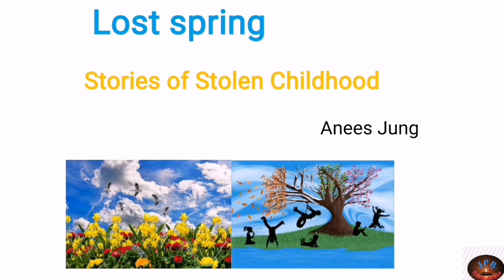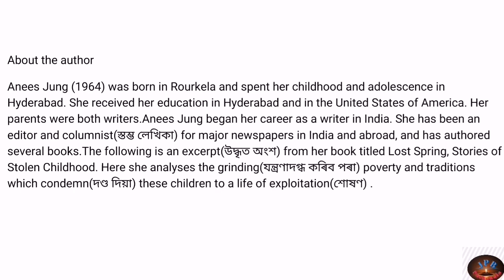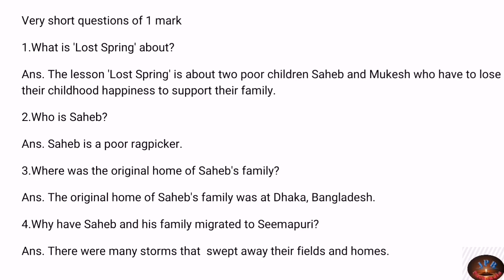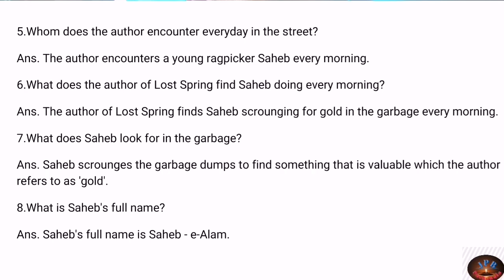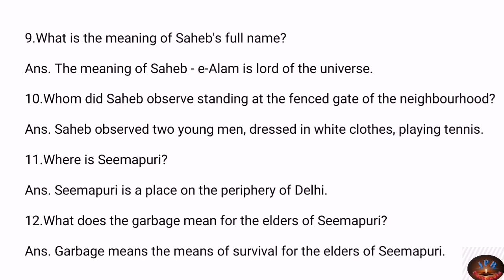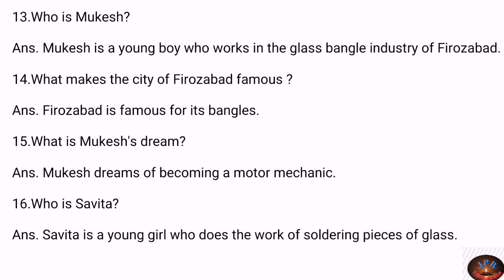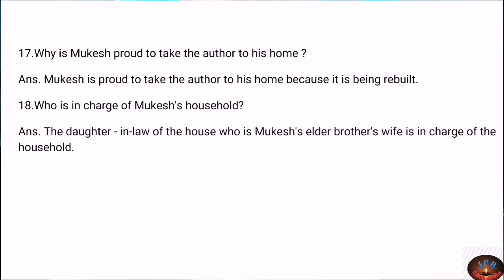Lost Spring (About the author and Very short questions) In Assamese)।।Class 12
About Lost Spring, its author and some very short questions